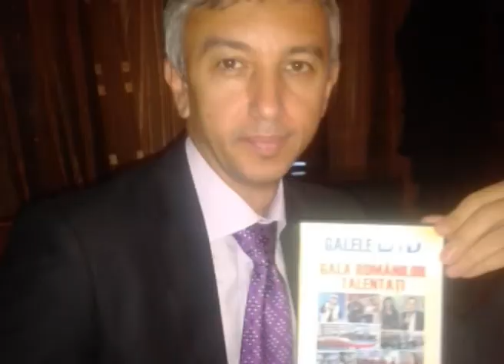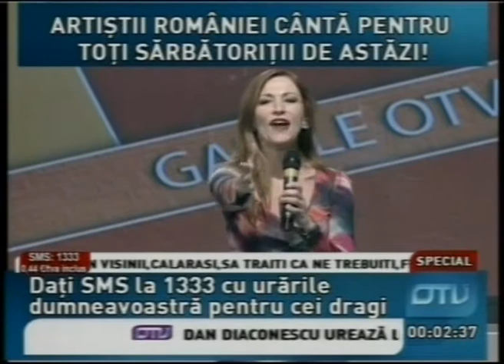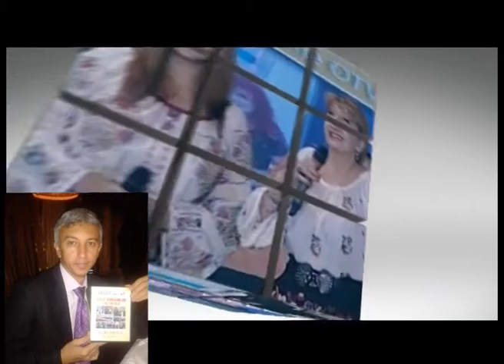Sorin Danciu - GALA ROMANILOR TALENTATI SF ION P3